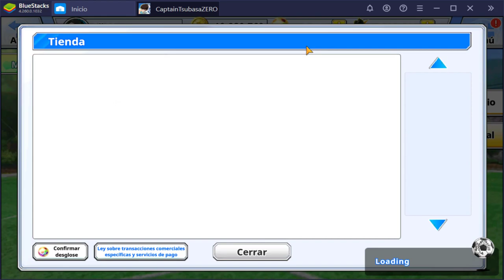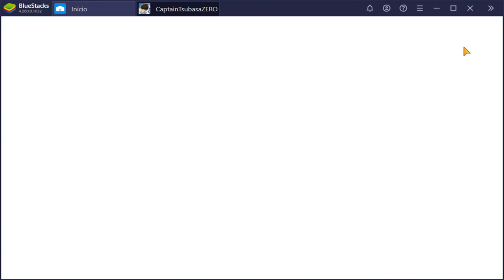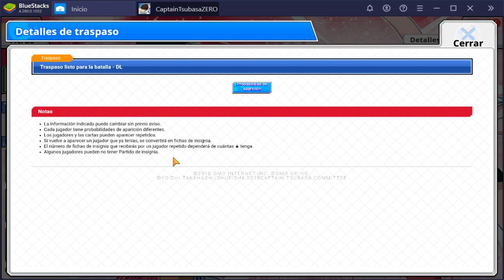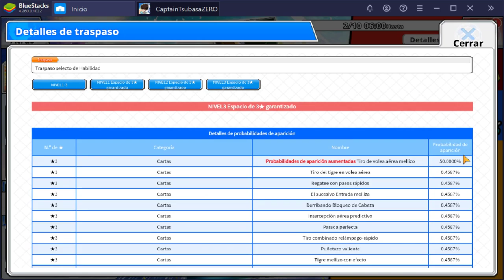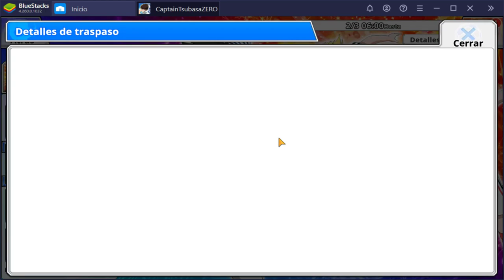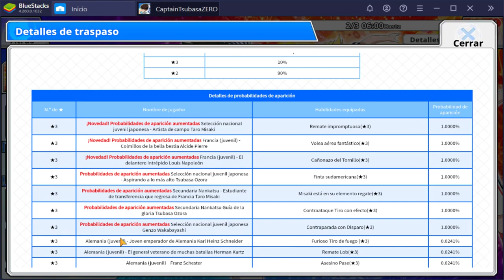Nueva habilidad "CONEXIÓN MUTUA" | Captain Tsubasa Zero | Análisis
"Taro Misaki", este es el resumen del video xD